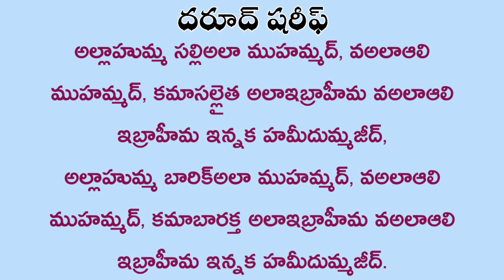మద్యం మాన్పించడం ఎలా | Stop Alcohol | Qari Taufique Sahab | Telugu Bayan | wazifa for stop alcohol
మద్యం మాన్పించడం ఎలా | Stop Alcohol | Qati Taufique Sahab | Telugu Bayan | wazifa for stop alcohol.

Telugu Bayan